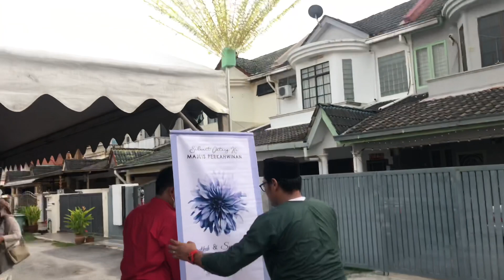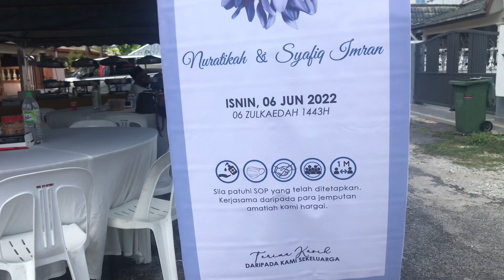Majlis Pertunangan Nuratikah Elias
Majlis Bertunang Nuratikah Elias pada 5.6.2022 di Kuantan, Pahang